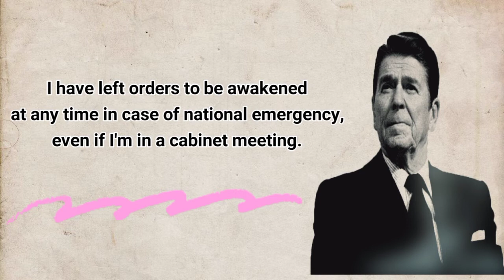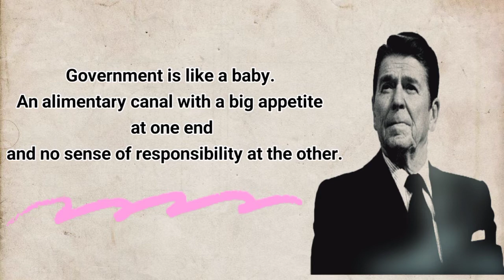Ronald Reagan - wise quotes that motivate life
Ronald Reagan rose to prominence initially as a film actor, appearing in more than 50 films, notably including Knute Rockne—All American (1940), Kings Row (1942), and The Hasty Heart (1950). Reagan later served as governor of California from 1967 to 1975, before being elected the 40th president of the United States in 1980.